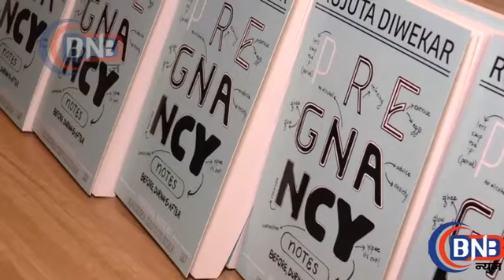Kareena Kapoor attends book launch of Rujuta Diwekar's book Pregnancy Notes